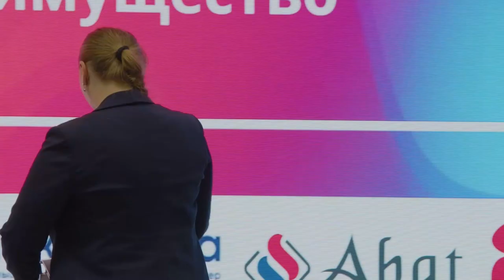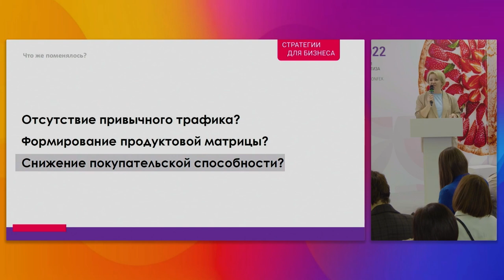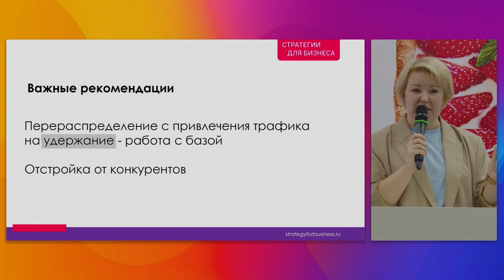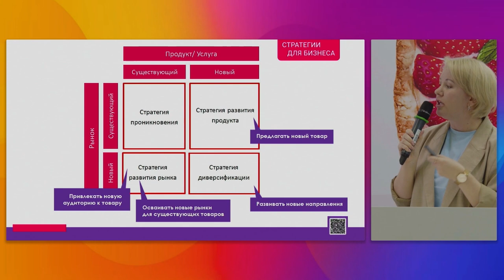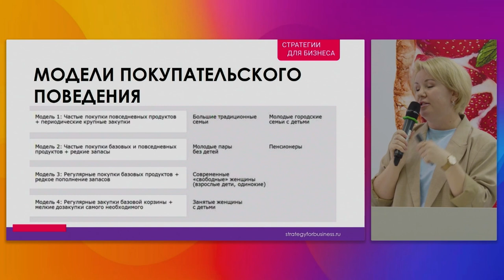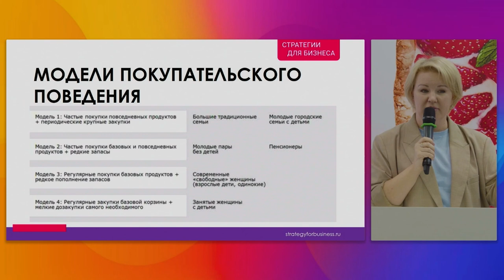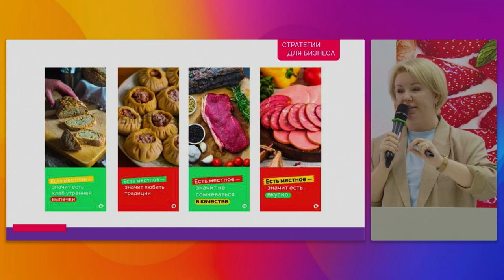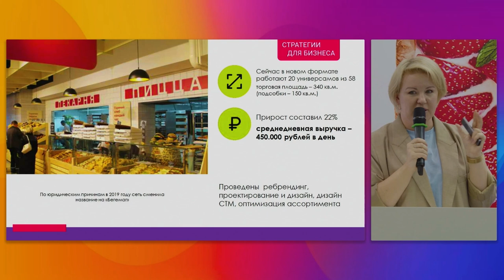Актуальные маркетинг-стратегии для увеличения продаж готовой еды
Спикер - Инна Коробка, CEO, «Стратегии для бизнеса»

ЭКСПЕРТНОЕ ВЫСТУПЛЕНИЕ: «Актуальные маркетинг-стратегии для увеличения продаж готовой еды».

Глазами потребителя: как продавать больше, опираясь на вкусы аудитории Факторы, влияющие на продажи готовой еды Основные стратегии для увеличения продаж в 2022